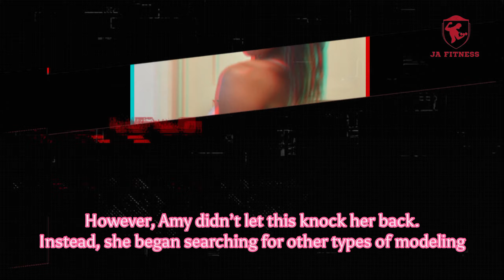Amy Leigh-Quine | WBFF Bikini Pro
Amy is a British lady, WBFF coach and fitness athlete at a professional level. She is known as being one of the most beautiful and seductive bodybuilders of 2021. She is also a model and brand ambassador for fitness merchandise. She has modeled for a variety of products, including latex dresses.